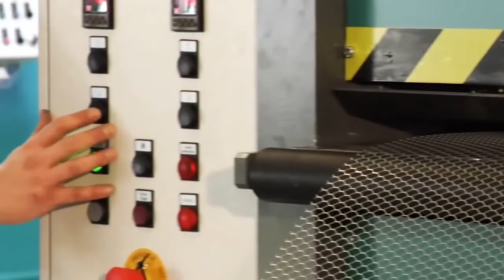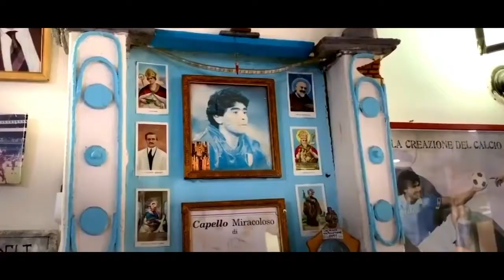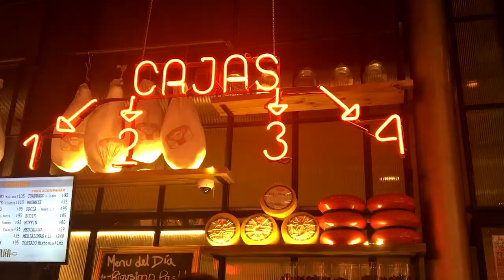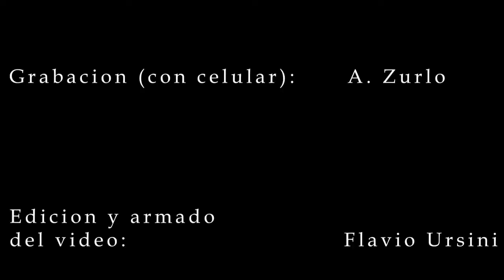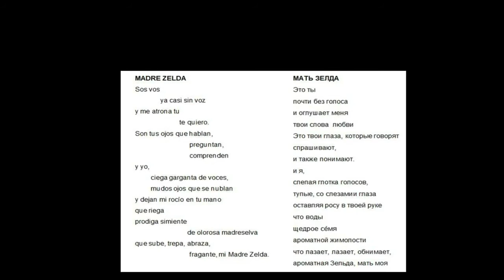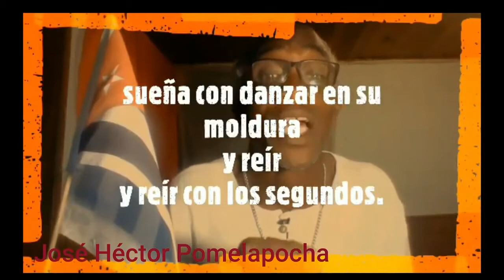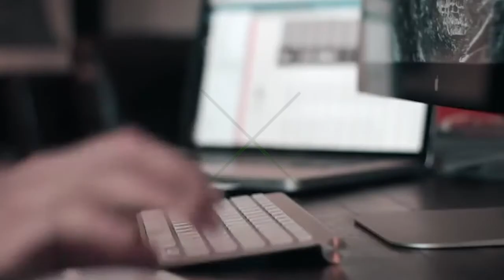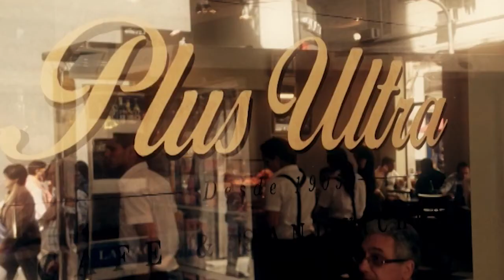Hablando de arte con Nolo Correa 01 11 20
Nos encontraremos en La Esquina del Grillo con Matías Mauricio para seguir recorriendo la actualidad de los letristas de tango de nuestro tiempo.
Viajaremos a Córdoba para ir al encuentro de una artista plástica notable en su factura artística y en la filosofía que la anima.
Santiago del Estero será esta vez nuestro destino para conversar con el guitarrista-compositor, Martín Bunge, protagonista de la cultura santiagueña.
Llegará luego el momento de compartir ese café tan rico en su mensaje pluricultural que es, Café con Letras.
Elena Fassio en sus Esenciales convocará a una de las voces populares más importantes del universo hispano.
En el segmento de Poesías y Poetas la voz inconfundible de Sara Dassat en su recorrido poético.
También disponible en el podcast de o en el de nuestra app para móviles Difunde Radio Hermes y y